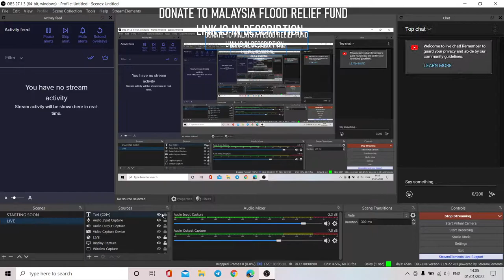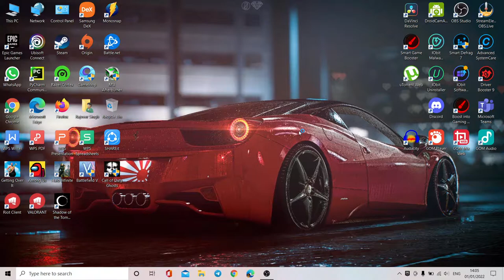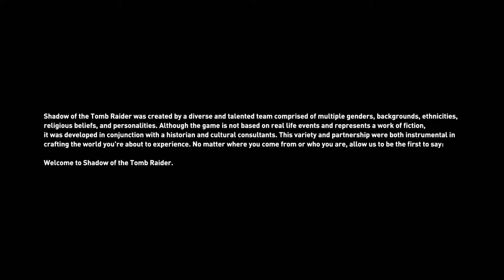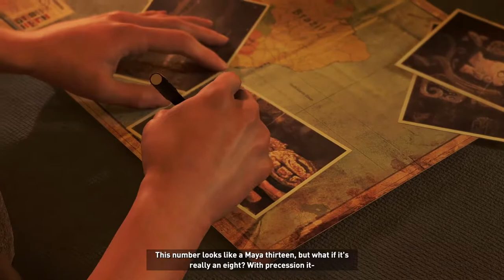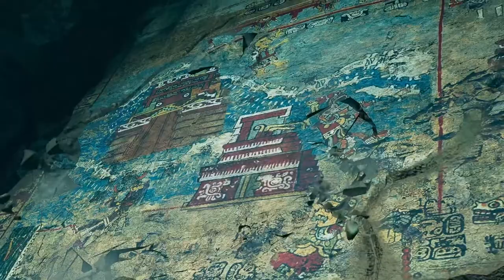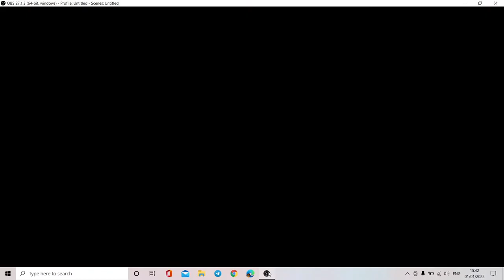THE LEGENDARY GAME IS HERE || HAPPY NEW YEAR || BROZ XFACTOR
HI VIEWERS WELCOME TO THE LEGENDARY GAME THE BEST TRIPLE A GAME IVE KNOWN SO FAR LETS ENJOY THE JOURNEY WITH FULL OF ADVENTURES